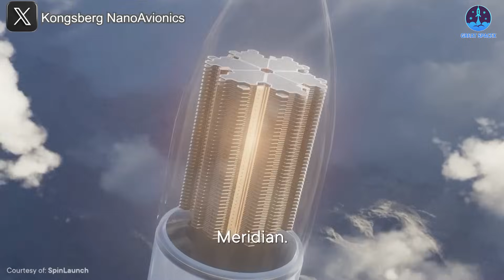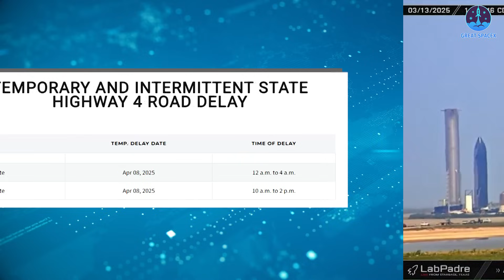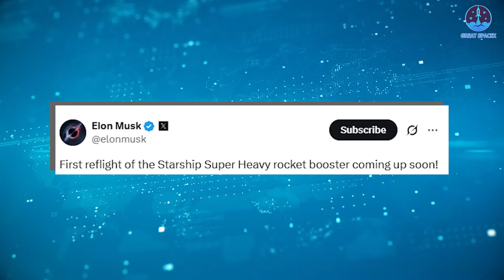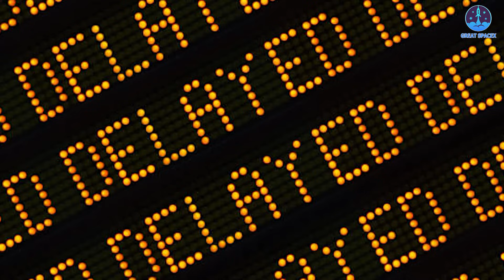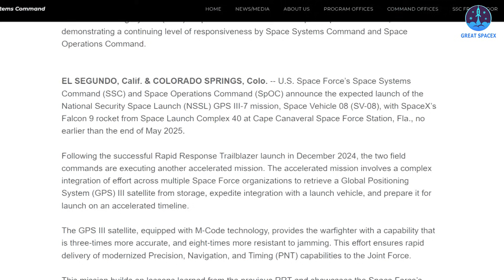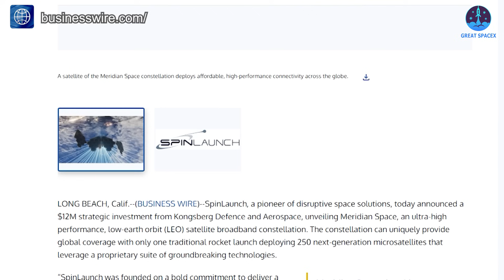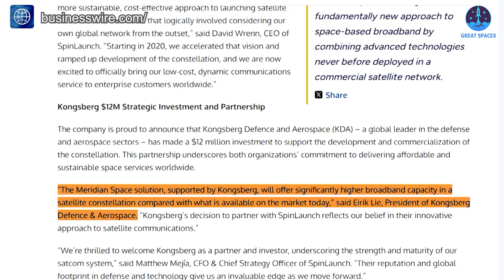Starship Flight 9 Launch Date Delay! No Launch Until...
00:00: Intro
00:37: Why can Flight 9 be delayed?
07:16: The mission exchange between ULA and SpaceX
09:37: SpinLaunch’s plan
Our video content is referenced by video sources at these sites:
Strangely enough, progress on Flight 9 has slowed after a strong initial push, potentially delaying the upcoming launch. So, what’s causing the holdup—and when can we expect liftoff?
In other news, the U.S. Space Force recently reassigned missions between Vulcan and Falcon rockets, further spotlighting the challenges faced by ULA.
And finally, SpinLaunch is making headlines with bold plans for the future.
Let’s dive into all of this on today’s episode of Great SpaceX.
SpaceX kicked off the month with an exciting milestone—the static fire test of Booster 14, marking the first time a Starship booster has been reused. The test on April 3 was powerful and smooth, fueling hopes that the launch campaign for Flight 9 would proceed quickly. Many assumed this would trigger a rapid series of follow-up events leading up to liftoff. However, that initial momentum seems to have stalled, and the pace at Starbase has noticeably slowed.
Since the static fire test, no further tests have been conducted on Booster 14 at the launch site. In fact, the only visible movement has been the recent lifting of B14 off the orbital launch mount. A road closure notice was issued for April 8 between 10 a.m. and 2 p.m. CST, which suggests the booster might be transported back to the production or staging area around that time. Still, the lack of activity raises questions about the current timeline. Once returned, Booster 14 will need to go through a detailed check-in process, especially with the engine system, which must be carefully inspected to prevent the kinds of issues encountered during previous flights. This phase alone could take several days, if not longer.